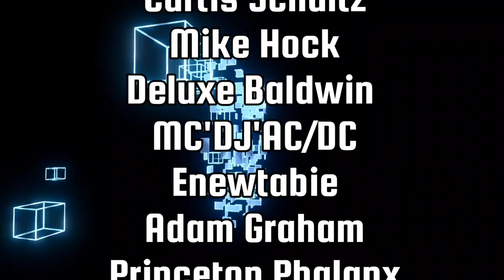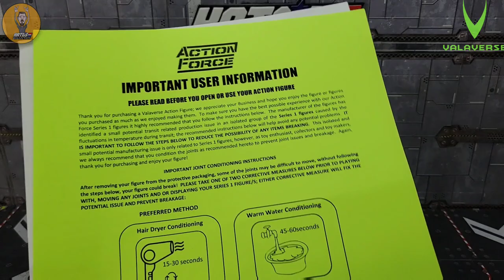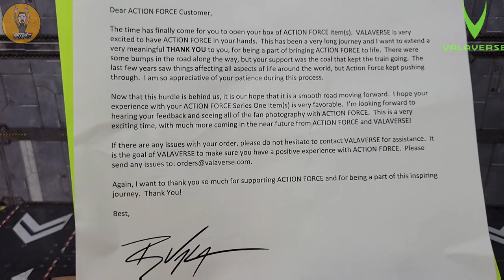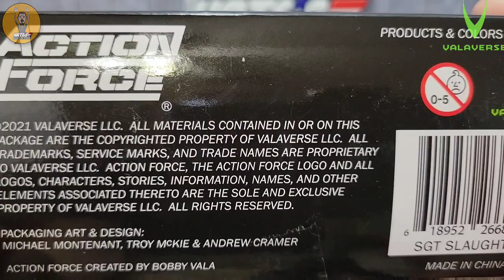Valaverse Action Force Sgt Slaughter Review | Kato's Kollection Reviews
Today I take a look at Bobby Vala's ‎@Valaverse   Action Force Sgt. Slaughter.

The wait is over! We are finally getting our hands on Valaverse Action Force figures and I had to be sure that the awesome Sgt. Slaughter was my first in the series!

Kiki Fix Loose Joints:

my gear:
Electric Motorized Rotating Turntable:

Lapel Microphone:

Special thanks to Junkheap Dave for the awesome intro song.